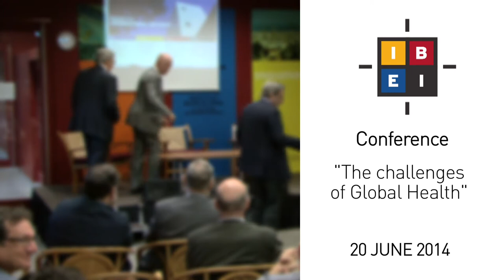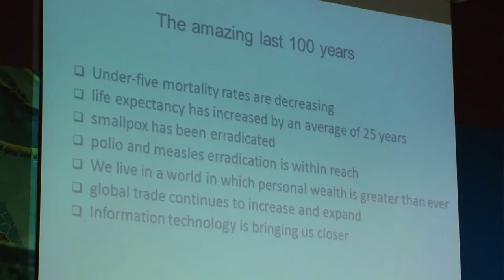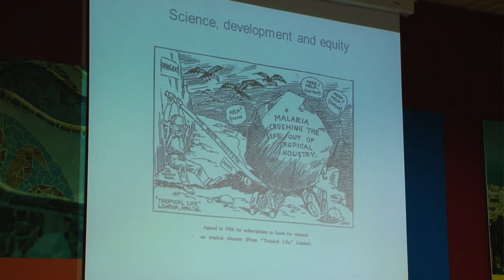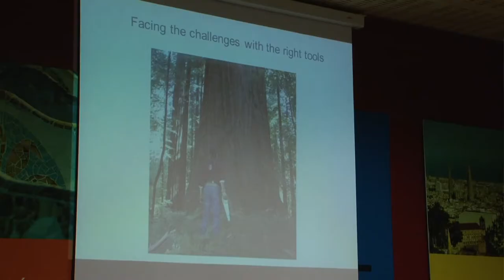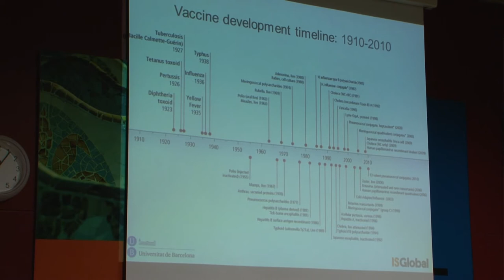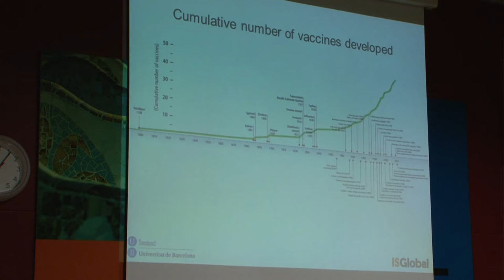IBEI 10 years: Conference "The challenges of global Health"